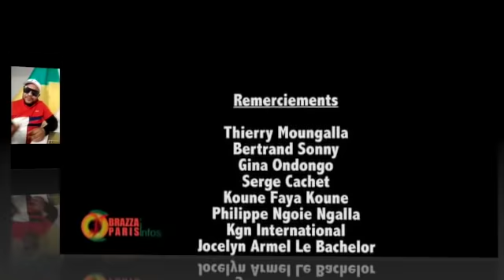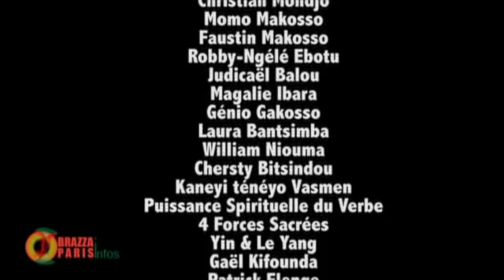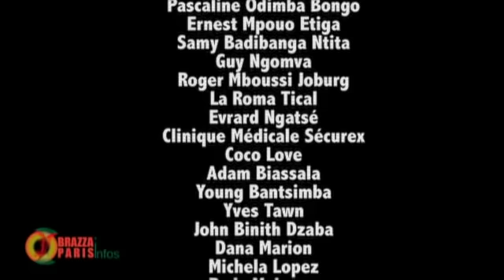KIKI ANGWALIMA EST IL RESPONSABLE DE LA MORT DE PAKO? LE PASTEUR NOUMAZALAY DEVOILE LA VERITÉ